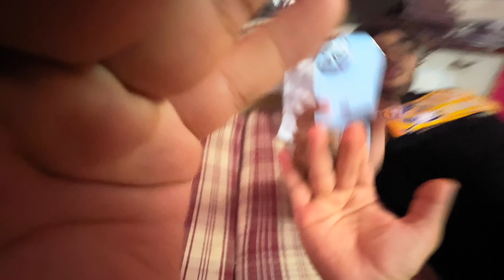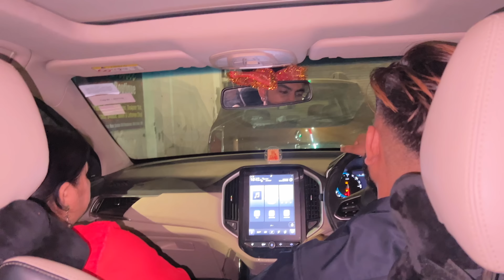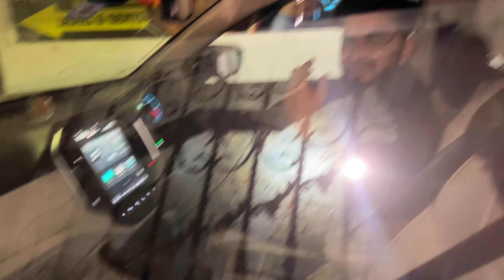Ghar Jate Hoye Yarohi Ko Chot Lag Gayi 🥺